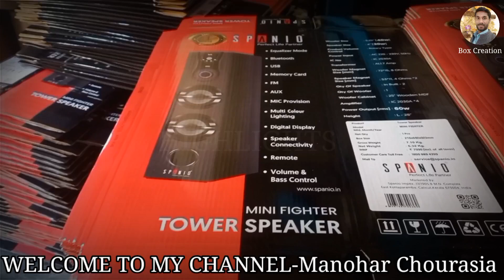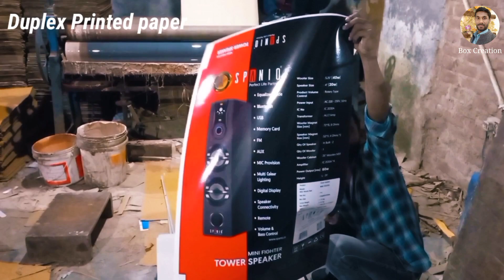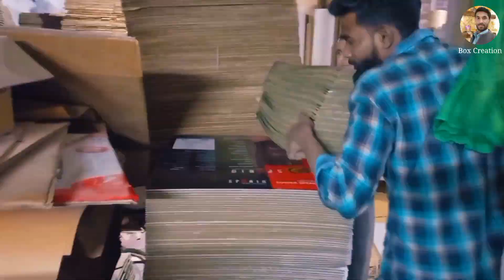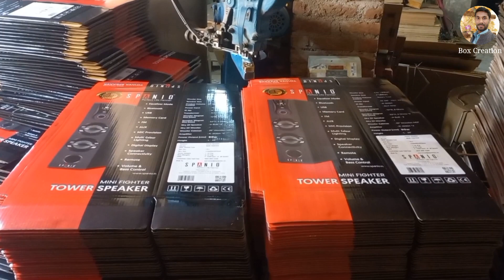CORRUGATED BOX MANUFACTURER NEW DELHI Full Details Step by Step Die Cutting printed Box !!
*Corrugated box manufacturing Business idea
*Corrugated Cardboard box manufacturer delhi
*Corrugated box making Industry delhi India
*Corrugated box making proses Step by Step
*Corrugated Diecut box making full Details
*Corton box Manking business idea
*Corton box is very demanding Business